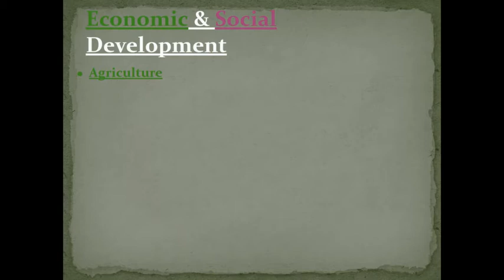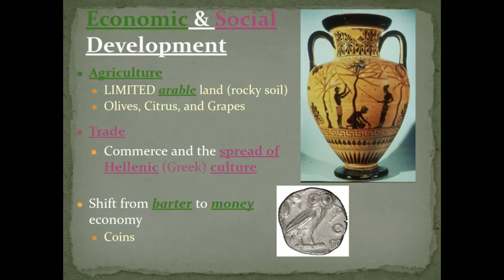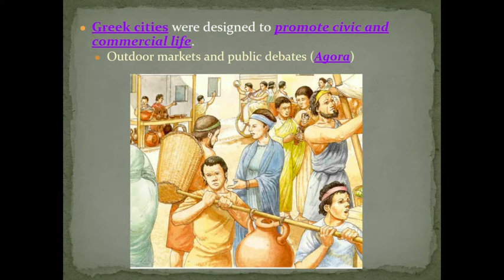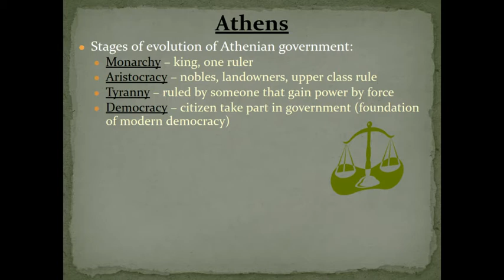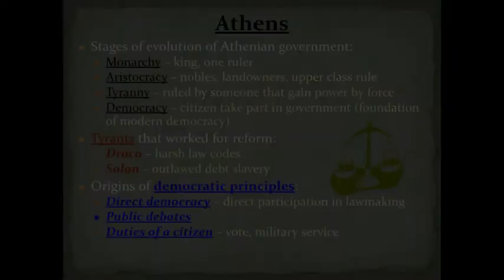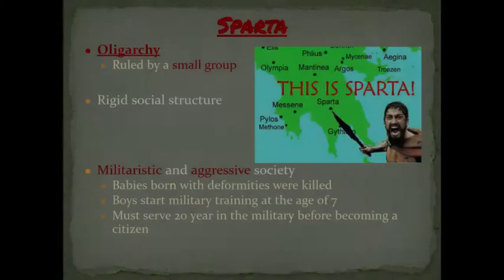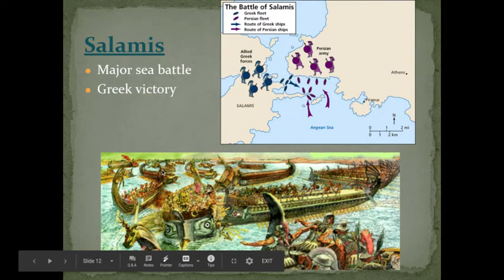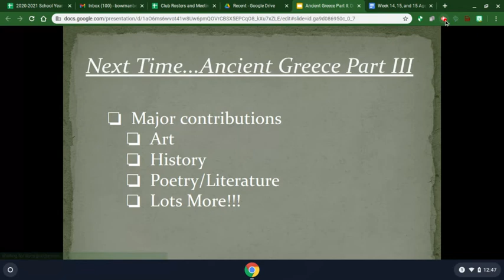Ancient Greece Part II: Developments and War